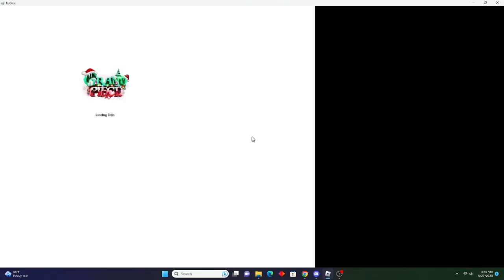[GPO] GPO BR WINS #1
Some laggy late night gameplay.
Idea from FadeUchanged

Themes used are first, "ambiguous" by GARNiDELiA instrumental version and second, "Dark Seeks Light" by Yui Ninomiya. Also the instrumental version.